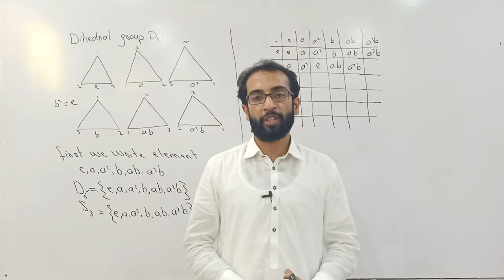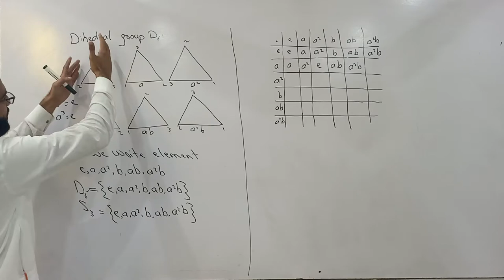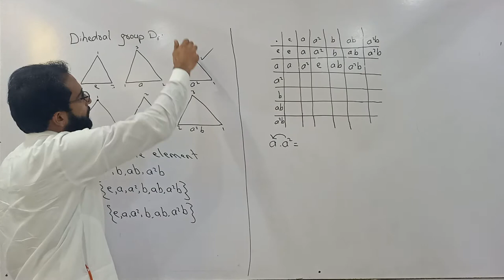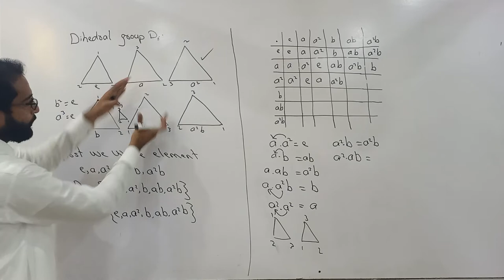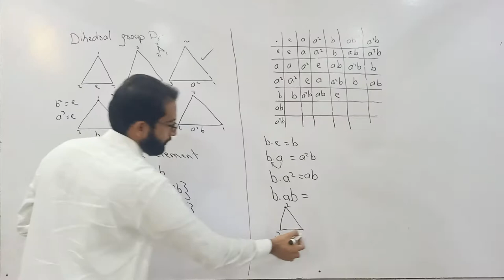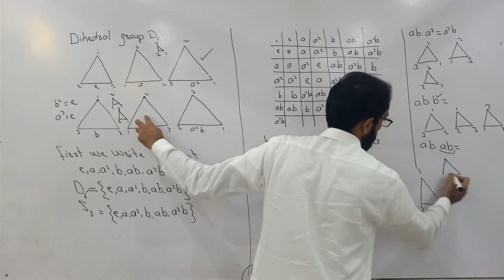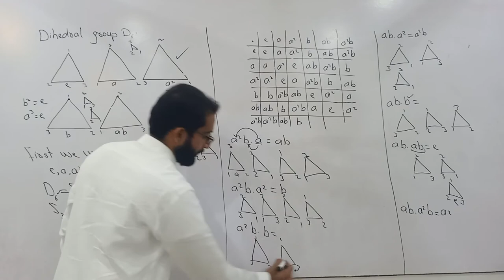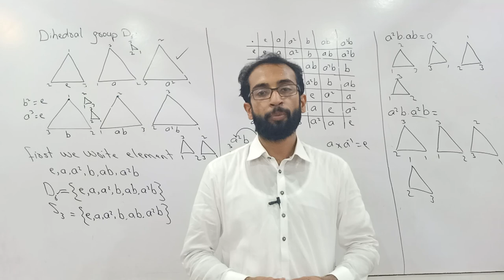Symmetry of an Equilateral Triangle | M.K.F.A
if you are interested to join online academy on zoom app, YouTube or whatsapp then open this link and join whatsapp group to discuss about your subjects

These classes are not free you will have to pay for these classes

Open this link to join whats app group to get updates about lectures.